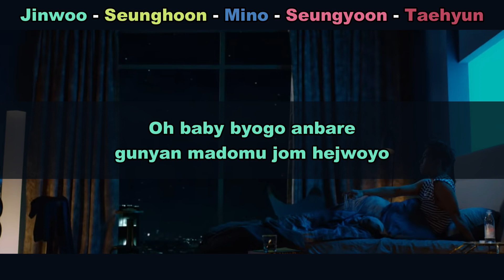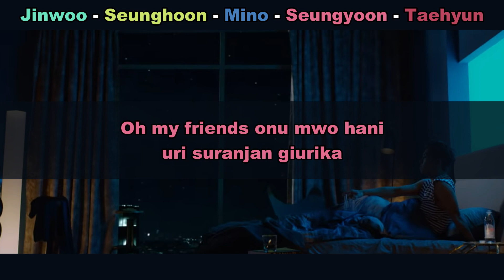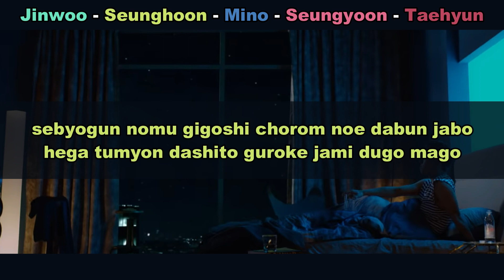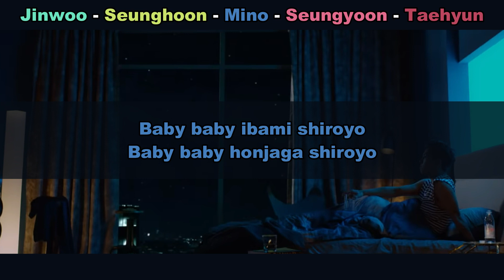Aprenda a cantar WINNER - BABY BABY (letra simplificada)